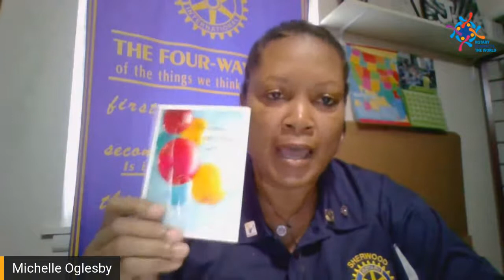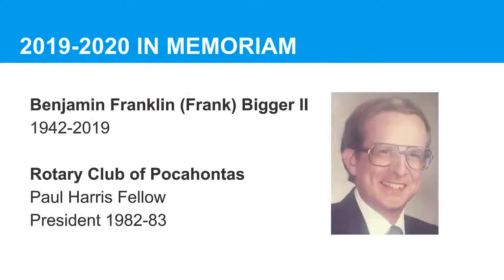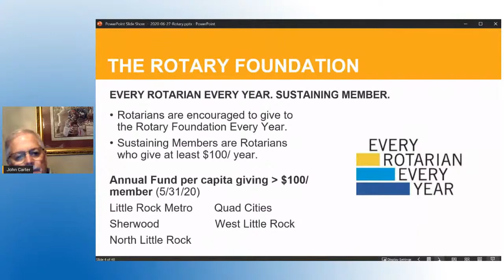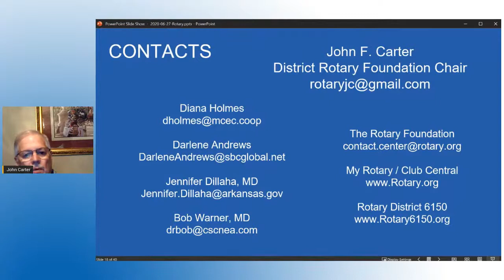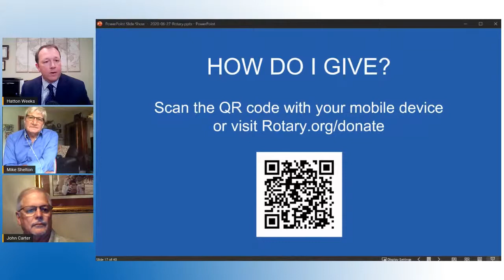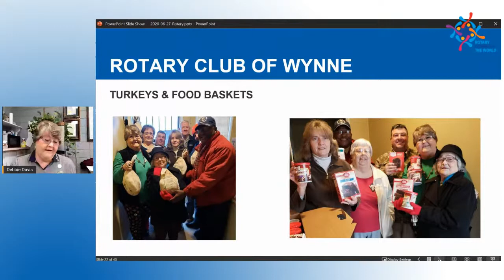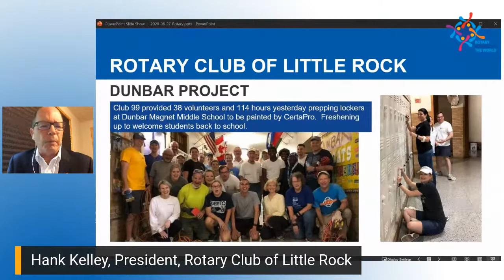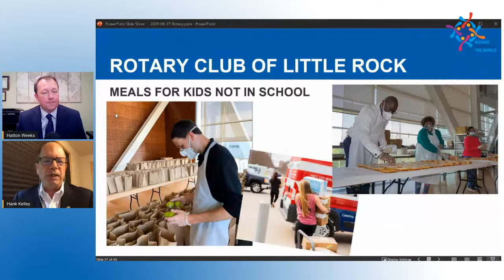Rotary District 6150 Virtual Conference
Just like a Rotary District Conference only in more comfortable clothes!

Highlights include panel discussions about successes with membership and service by clubs in our district - you will be inspired!

RI Director 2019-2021 Floyd Lancia will provide an update on how Rotarians are responding to the major events of 2020.

You will be inspired by the work Rotarians in Kentucky are doing to end the number one killer of women in Haiti and much of the development world.

We'll be joined by current and former Rotary Youth Exchange students who are currently in Brazil, France & Thailand - definitely a "don't miss this" presentation!

Hosted by Rotary District Governor, George Fray

Pamela Smith, Communications Director for the Little Rock School District and former co-host of “Good Morning Arkansas" at KATV, Channel 7 will serve as MC.

Hatton Weeks, VP and General Manager of KAIT TV in Jonesboro will be our discussion moderator.  Hatton is a member of the Rotary Club of Jonesboro.